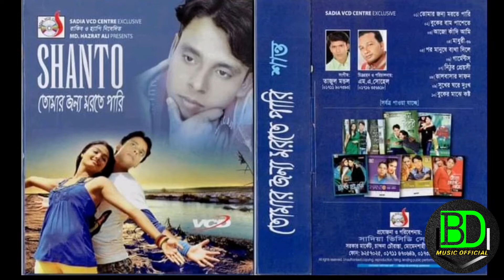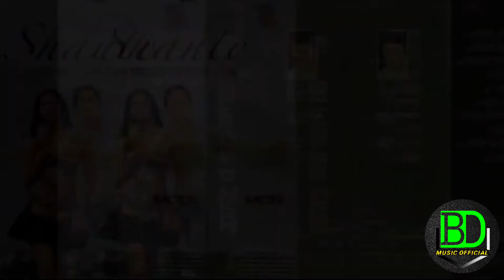আমার কাছে শান্ত ও এম আর নয়ন 19 টি অ্যালবাম আমার কাছে আছে | BD Music official | Audio Full Album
"""""""""""""""""""""""""""""MD""""""""''''''''''''''''''""""""""""""""""""""""

🔴Album  :
🔵Singer  : Shanto & M.R Nayon
⚫Lyrics   :
🔴Tune     :
🔴Label    : BD Music official
📽 Editor       :  Eklas Bepari

""""""""""'''''''"""""""""""""""EKLAS''''''''''''''''''''''''''""""""""""""""""""""""

""""""""""""""""""""""""""""BEPARI""""""""""''''''''''''''"""""""""""""

      ===BD MUSIC OFFICIAL WARNING===

This content is Copyright to BD Music official.

"""""""""''''''"""""""""""""""""""Kalkini"""""""""""""""""""""""""""""""

This Visual and Audio Element owner is Copyrighted Content of BD Music Official.

""""""""""""""""""""""""""""""Madaripur"""""""""""''''''''''''''''''''''''''''''

 """"""""""I""Love""you""""BD""Music"official"""""""""""